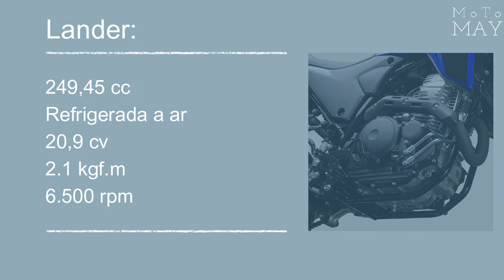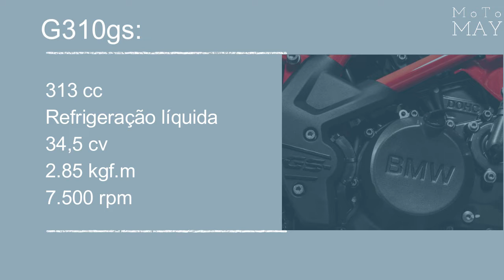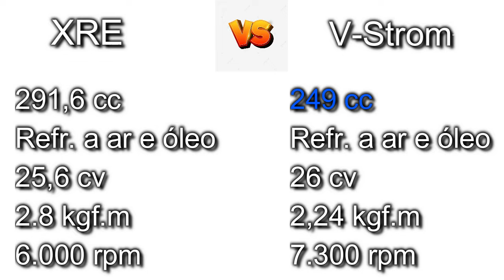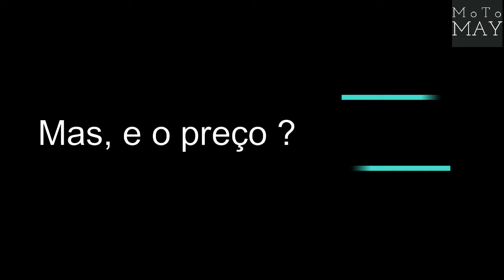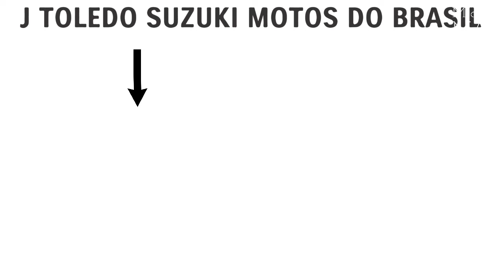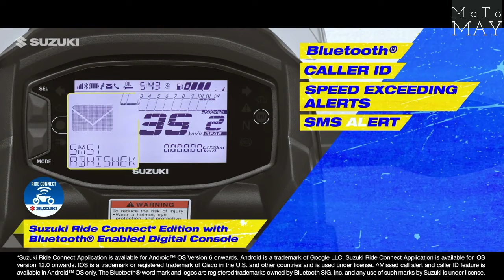Suzuki V-Strom 250 sx no Brasil? Briga com Lander, XRE, Himalayan, G310gs e Versys. Preço no Brasil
Ganhe dinheiro instalando rastreadores
Se poder me seguir no instagram: @motomay.canal

Ficha técnica da Suzuki V-Strom SX 250
MOTOR 1 cilindro, refrigeração a ar, 249 cc
POTÊNCIA 26,5 cavalos a 9.300 rpm
TORQUE 22 Nm a 7.300 rpm
DIÂMETRO X CURSO 76 mm x 54,9 mm
CÂMBIO  6 marchas
DISTÂNCIA DO SOLO 205 mm
FREIO DIANTEIRO Disco simples
FREIO TRASEIRO Disco simples
PNEU DIANTEIRO 100/90-19M/C 57S, tubeless
PNEU TRASEIRO 140/70-17M/C 66S, tubeless
SUSPENSÃO DIANTEIRA Telescópica
SUSPENSÃO TRASEIRA Braço oscilante
PREÇO Não definido

Para contato e parcerias: (Divulgo seu produto aqui no canal)

E também!!!

Meus outros canais: Ministério Jesus.som  /  Mayane espontaneamente